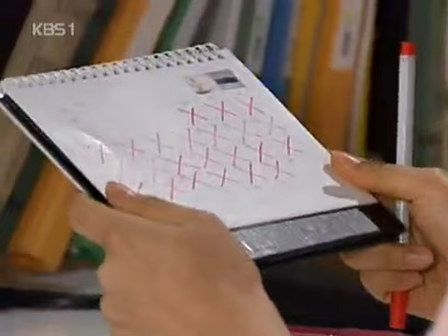백만송이 장미 - Million Roses 20040422 #003